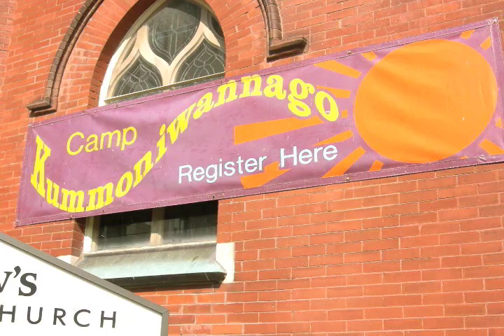standrewskw090705a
Solo and sermon from St. Andrew's Presbyterian Church in Kitchener, Ontario, Canada on July 5, 2009. Reverend Mark Lewis preaching.